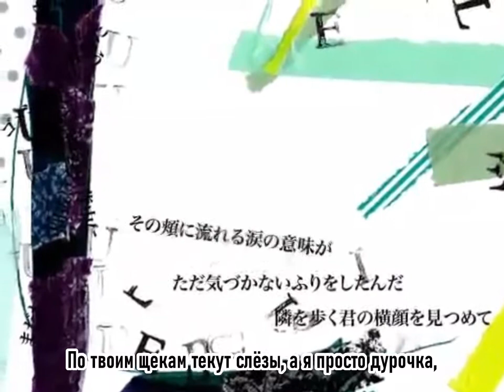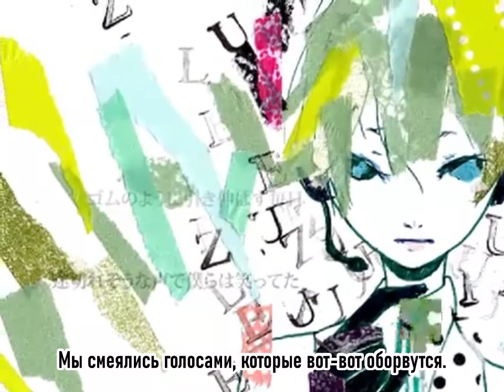Hatsune Miku - Puzzle (rus sub)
Kuwagata-P (music, lyrics)
Ryono (illust, video)